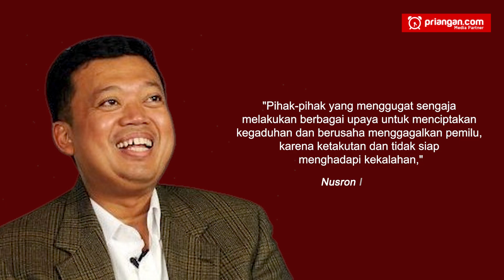Sengit! Projo Gugat KPU Pencapresan Prabowo-Gibran | Priangan.com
Di tengah gemuruh persiapan Pilpres 2024, pertarungan hukum sengit memanas.

Relawan Projo Ganjar dengan berani menggugat KPU RI ke Pengadilan Tata Usaha Negara (PTUN).

Motifnya? Penetapan kontroversial Prabowo-Gibran sebagai pasangan capres-cawapres.

Gugatan ini menyoal Berita Acara tentang Penetapan Dokumen Persyaratan Capres Cawapres Prabowo Subianto dan Gibran Rakabuming yang dikeluarkan Komisi Pemilihan Umum pada 13 November 2023.

Relawan Projo Ganjar meminta pembatalan penetapan dan mencoret Prabowo-Gibran dari kontestasi Pilpres 2024.

Haposan Situmorang, Ketua Umum Relawan Projo Ganjar, menyatakan kesiapannya menghadapi persidangan di PTUN.